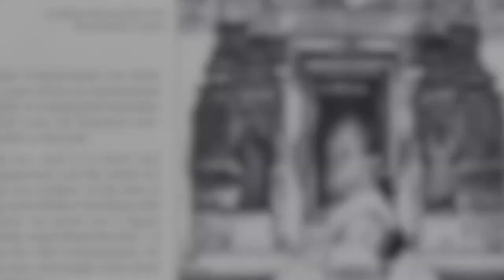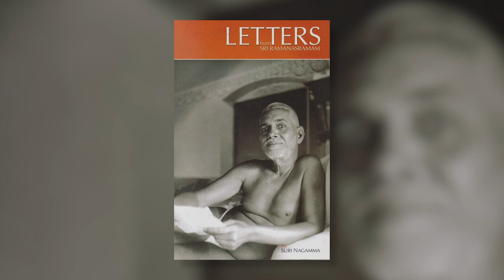Australia Satsang 144th Jayanthi Celebrations of Bhagavan Sri Ramana Maharshi Global Virtual Satsang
Melbourne, Australia Satsang : 144th Jayanthi Celebrations of Bhagavan Sri Ramana Maharshi on Sunday, January 21, 2024 from 5-45 A.M. to 9-15 P.M. EST.- Global Virtual Satsang